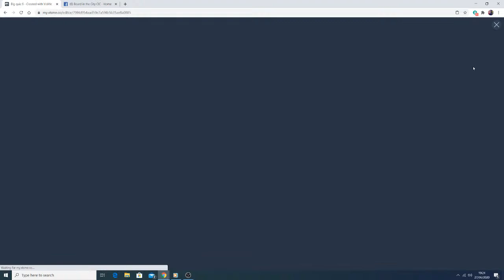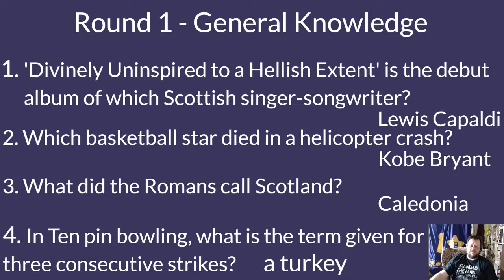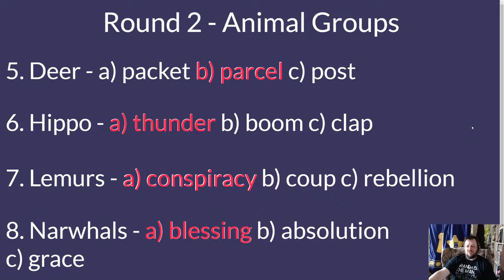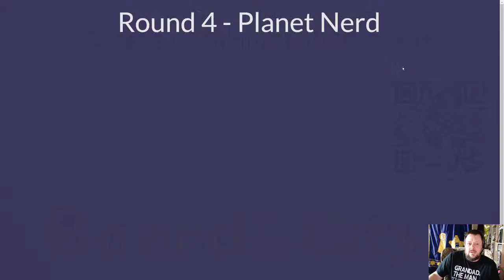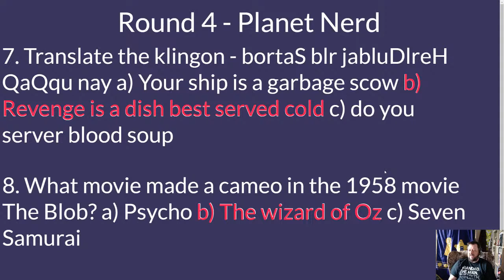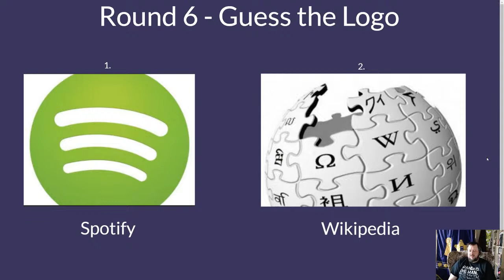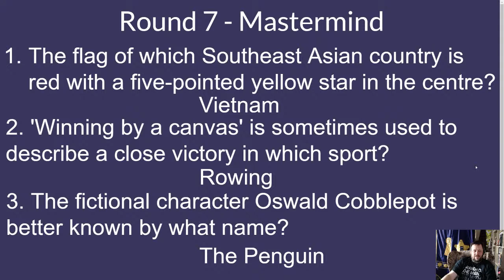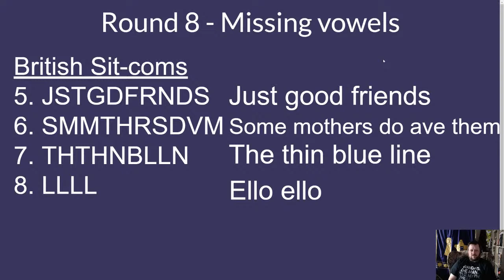Board in the city Quiz #6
Family orientated Quiz for fun!!

Anagram, Pokemon and Connection rounds among many others.